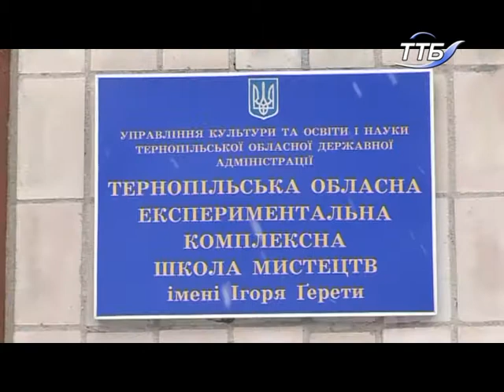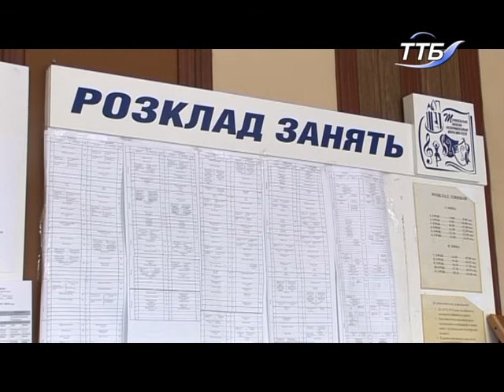Обласну експериментальну комплексну школу мистецтв планують реорганізувати та об’єднати